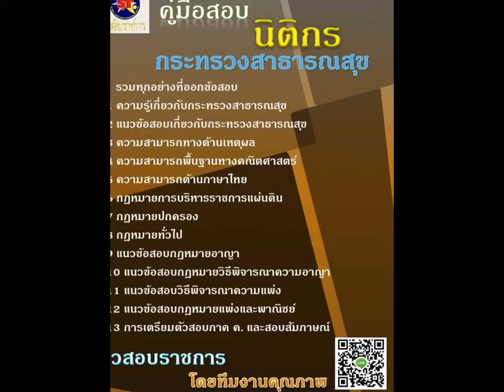คู่มือติวสอบ นิติกร โรงพยาบาล (สสจ) 2559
เนื้อหาที่ออกสอบ

1 ความรู้เกี่ยวกับกระทรวงสาธารณสุข
2 แนวข้อสอบเกี่ยวกับกระทรวงสาธารณสุข
3 ความสามารถทางด้านเหตุผล
4 ความสามารถพื้นฐานทางคณิตศาสตร์
5 ความสามารถด้านภาษาไทย
6 กฎหมายการบริหารราชการแผ่นดิน
7 กฎหมายปกครอง
8 กฎหมายทั่วไป
9 แนวข้อสอบกฎหมายอาญา
10 แนวข้อสอบกฎหมายวิธีพิจารณาความอาญา
11 แนวข้อสอบวิธีพิจารณาความแพ่ง
12 แนวข้อสอบกฎหมายแพ่งและพาณิชย์
13 การเตรียมตัวสอบภาค ค. และสอบสัมภาษณ์เข้าทำงานโรงพยาบาล

---จัดจำหน่าย---

1. ไฟล์ PDF 399 บาท ส่งทาง E-mail
2. หนังสือ + Vcd  679  บาท  ส่ง Ems

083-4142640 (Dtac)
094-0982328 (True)